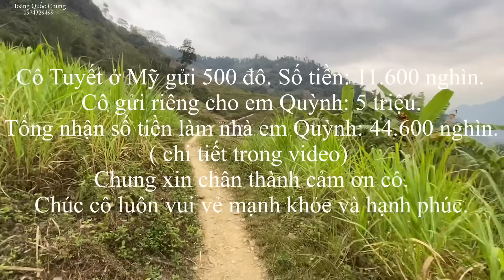Báo Tin cực vui mừng rơi nước mắt và trao quà cho gia đình nhà em Quỳnh. Hoàng Quốc Chung.